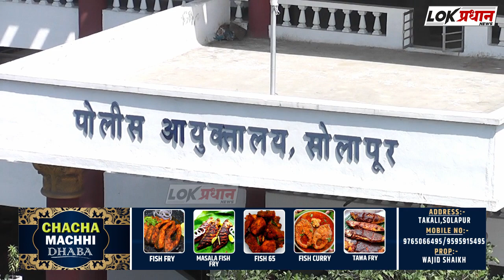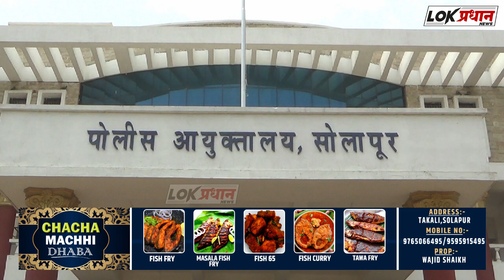सोलापुरात दहशत माजवणाऱ्या विनायक नारबंडी वर MPDA ची कारवाई